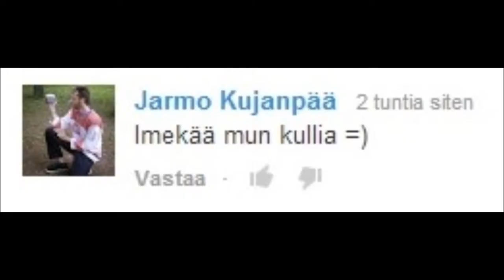Jarmo on pottapää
REHELLISYYDEN NIMISSÄ !!